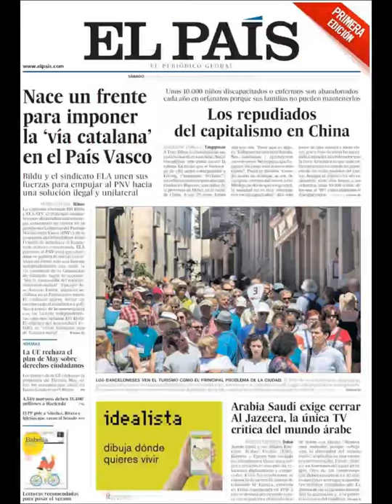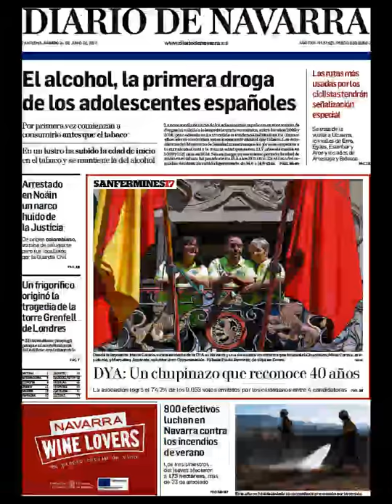Noticias Sábado 24 Junio 2017 Principales Titulares Portadas Diarios Periódicos España Spain